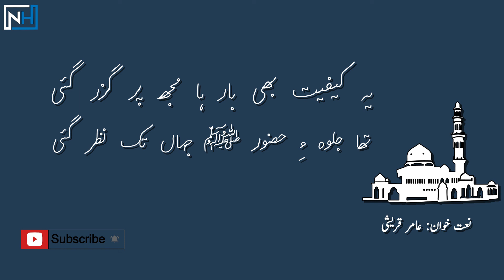Ye Kafiat Bhi Barha Mujh Par Guzar Gai | Latest Naat | Amir Qureshi | Nasir Hussain Official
kalam: Ye Kafiat Bhi Barha Mujh Par Guzar Gai
Reciter: Amir Qureshi
Production: Nasir Hussain Official